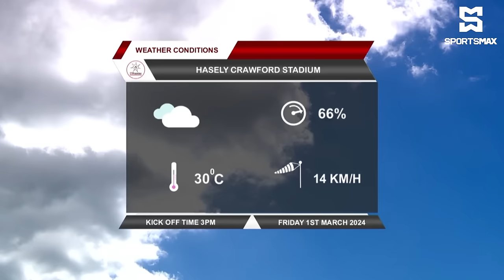FULL MATCH: Trinidad & Tobago vs Jamaica | Friendly Match | March 1, 2024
SportsMax present the Jamaica vs Trinidad & Tobago Friendly.